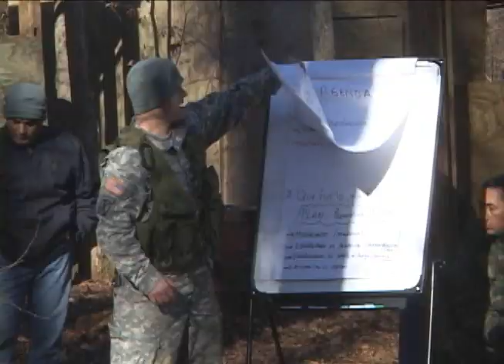Live Fire: WHINSEC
Live Fire: For more than 60 years, international students have attended Western Hemisphere Institute for Security Cooperation (WHINSEC) to promote cooperation, democracy and human rights throughout the Americas. Ron Andruss reports.